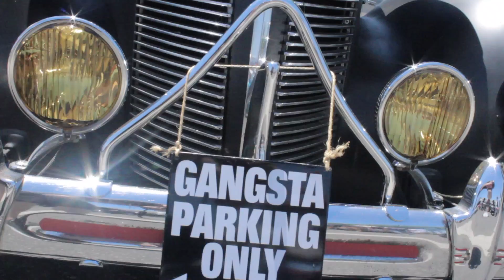Simi Vally Car Show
A amazing time at the Simi Valley Car Show filled with Amazing looking Muscle Cars, Choppers, Sport bikes and many other surprises jock filled with a new and investing vehicles.Hope you guys enjoy looking at these amazing cars.